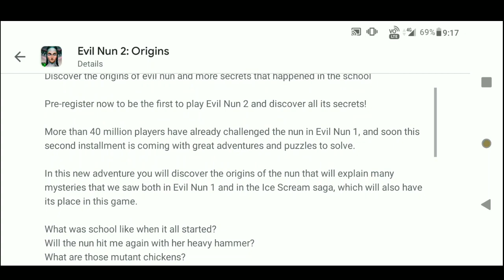Evil Nun 2: Origins Pre - Register Available Now 😍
Evil Nun 2 Pre - Register Available Now 😍

Keplerians New Game Evil Nun 2: Origins Pre - Register Available Now.

Evil Nun 2 Pre Rigister Link:-